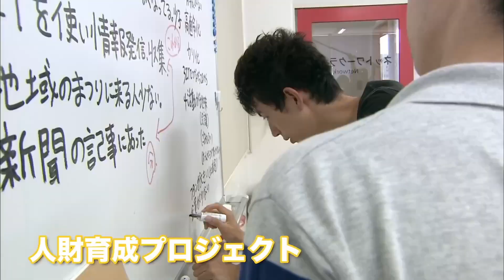未来を創る Vol.01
未来を創る 〜琉球frogs15年の歩み〜
毎週金曜 午後6時55分スタート

新しい価値を生み出す若者たちを育ててきた沖縄発の人財育成プロジェクト「琉球frogs」。今年で15周年を迎え、井の中の蛙たちが大海に飛び出しつつあります。彼らは沖縄の社会を変えることができるのか。
「未来を創る！」15年目の琉球frogsの今をお伝えします。